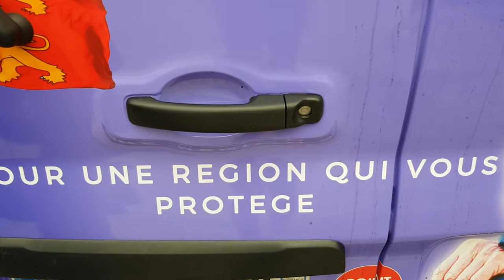Pour les régionales 2020, la sénatrice Nathalie Goulet présente son "bureau mobile de campagne".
Ce van aux couleurs de la liste UDI va sillonner les routes de Normandie.